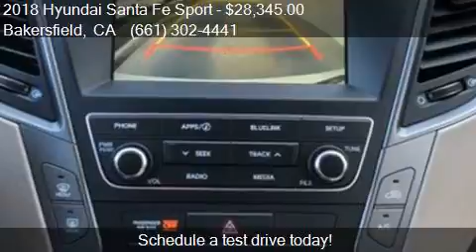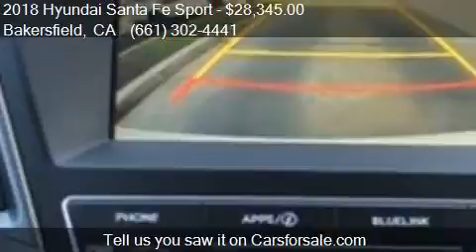2018 Hyundai Santa Fe Sport 2.4L 4dr SUV for sale in Bakersf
This 2018 Hyundai Santa Fe Sport 2.4L 4dr SUV is for sale in Bakersfield, CA 93313 at Bakersfield Hyundai.

Engine: 2.4L I4
Transmission: Automatic 6-Speed
Color: Pearl White
Mileage: 11
Contact Bakersfield Hyundai 5300 Wible Rd Bakersfield, CA 93313 to test drive this 2018 Hyundai Santa Fe Sport 2.4L 4dr SUV today.